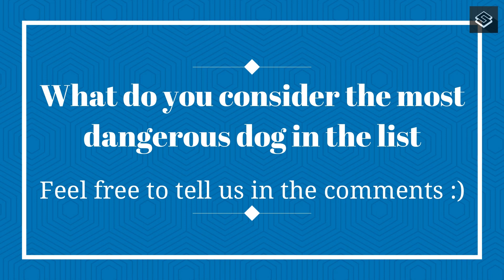10 MOST DANGEROUS DOGS IN THE WORLD !! | THAT ARE ILLEGAL IN SOME COUNTRIES | 2020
10 MOST DANGEROUS DOGS IN THE WORLD !! | THAT ARE ILLEGAL  IN SOME COUNTRIES | 2020
In this video,  you will get to know about 10 most dangerous dog breeds in the world. So, watch the till the END & ENJOY !
Hey guys, Stoney here | I'm host of this amazing channel where you find countdowns about everything in the world like Educational ,Science,Technology , Entertainment AND General Knowledge.
I'll reveal my one of the great buisness strategy  When my SUBSCRIBERS WILL REACH TO 100K
if you want to increase your knowledge this channel is for you